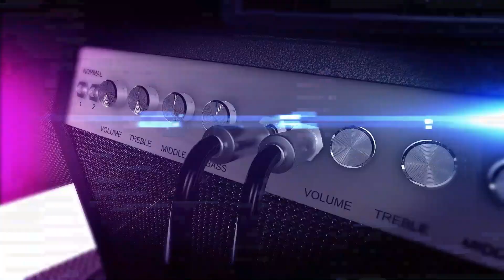JOÃO PEDRO - EM TEU MANTO (COVER) - A VOZ PALOTINA 2020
PARA QUE PASSE PARA A FINAL VOCÊ DEVE DEIXAR O SEU LIKE!